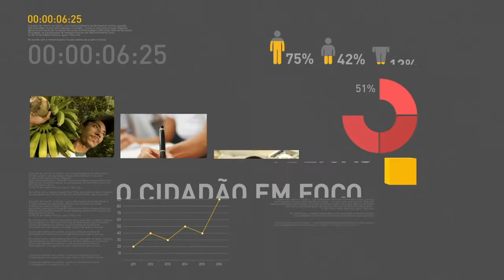BOLETIM REPÓRTER NBR 9H - 2 de fevereiro de 2018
REPÓRTER NBR - 9h - 02.02.18: o presidente Michel Temer participa da  inauguração da segunda Estação de Bombeamento do Eixo Norte do Projeto de Integração do Rio São Francisco. E veja também: tem novidade pra quem está aguardando sair a aposentadoria por tempo de contribuição. O INSS vai conceder essas aposentadorias de forma automática a partir da segunda quinzena de fevereiro.